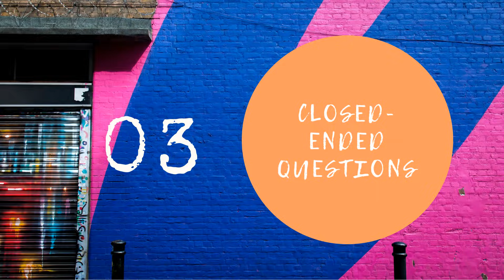Call Center Tips: How To Ask The Right Questions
Asking the right questions from your customers is crucial for you to get the right answers. Getting the right answers means that you will be able to resolve the customer's concern faster. Aside from that, you will also earn the customer's trust because he or she will feel that you know what you are doing. So in this video, I talk about 5 tips on how to ask the right or relevant questions. Hope it helps! :)